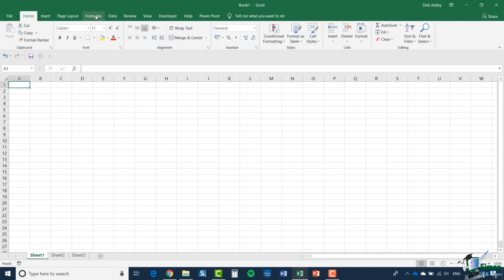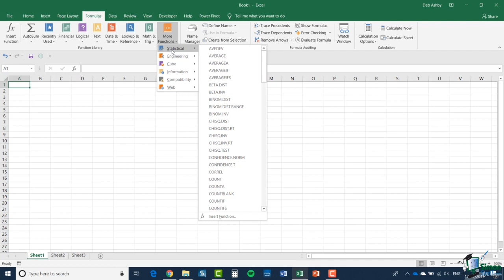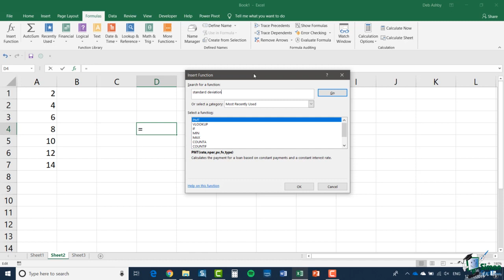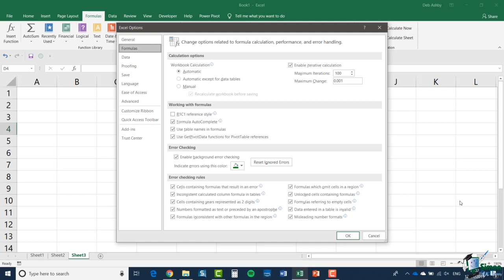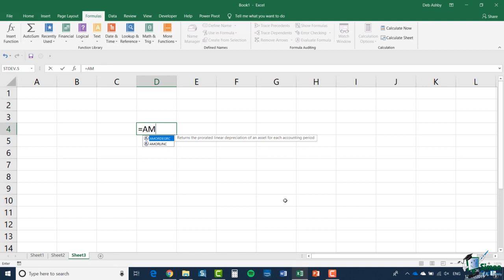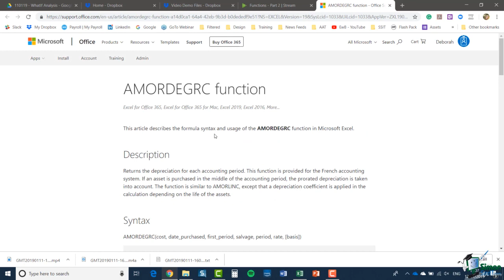2 Functions Part 2